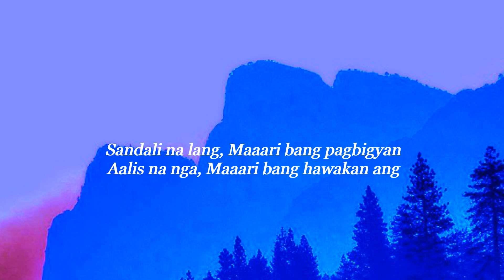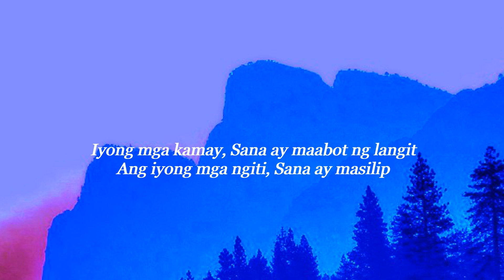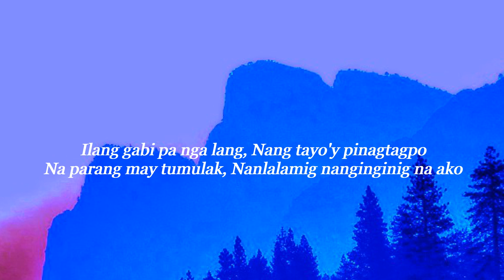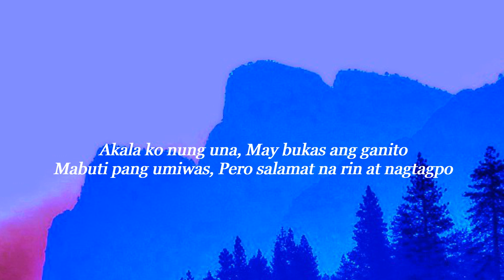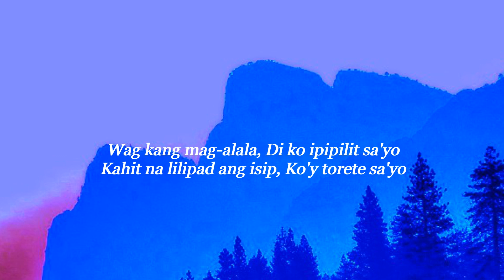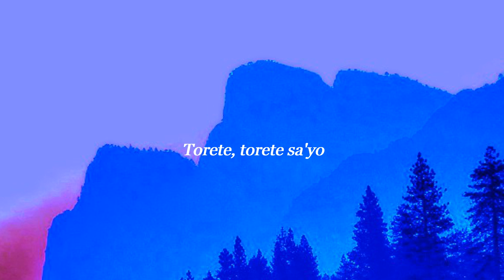Torete Song by Moonstar88(Lyrics)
LYRICS
Sandali na lang
Maaari bang pagbigyan
Aalis na nga
Maaari bang hawakan ang
Iyong mga kamay
Sana ay maabot ng langit
Ang iyong mga ngiti
Sana ay masilip

Di ko ipipilit sa'yo
Kahit na lilipad ang isip
Ko'y torete sa'yo

Ilang gabi pa nga lang
Nang tayo'y pinagtagpo
Na parang may tumulak
Nanlalamig nanginginig na ako

Akala ko nung una
May bukas ang ganito
Mabuti pang umiwas
Pero salamat na rin at nagtagpo

Torete, torete, torete ako
Torete, torete, torete sa 'yo

Ko'y torete sa'yo